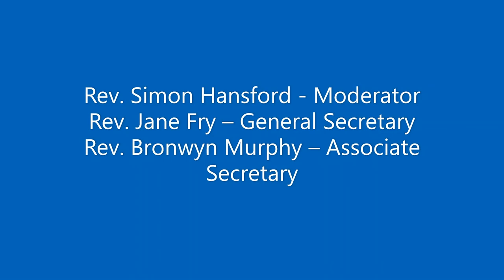Thanks list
So many people to thank for helping us put this video resource together!
Thank you! You are all wonderful!
(And if we've forgotten you - apologies and many thanks)